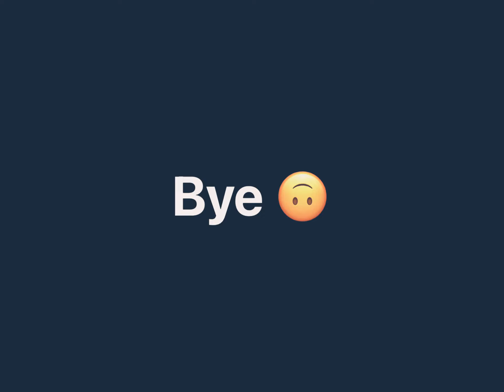Rating my cookies ✨hammer✨